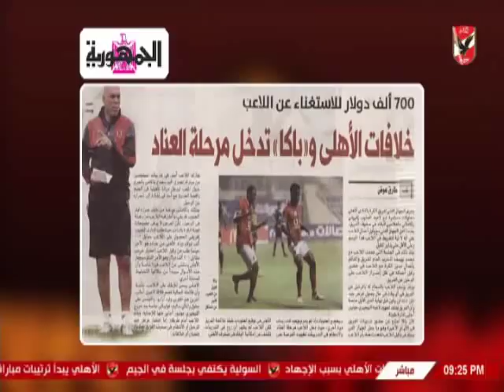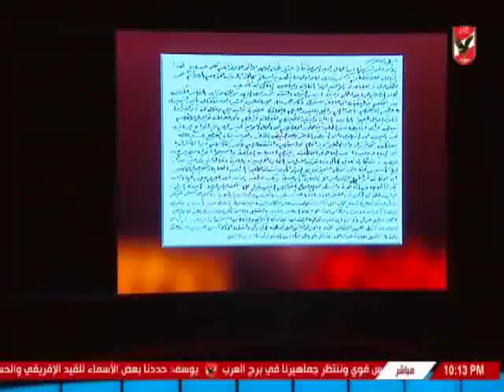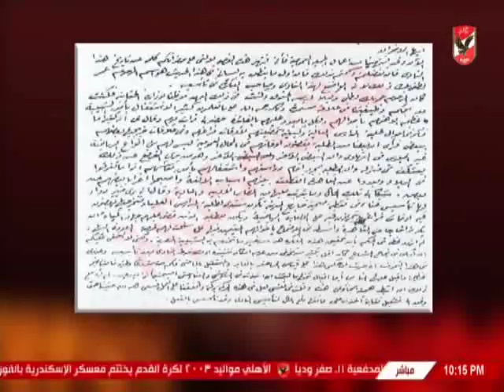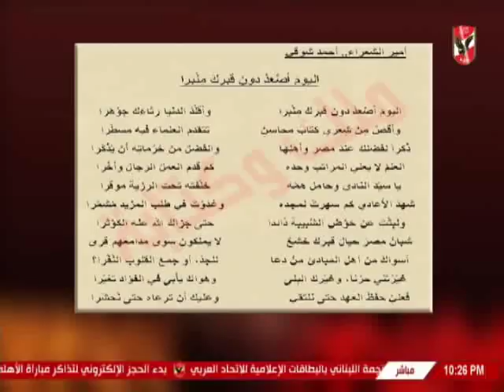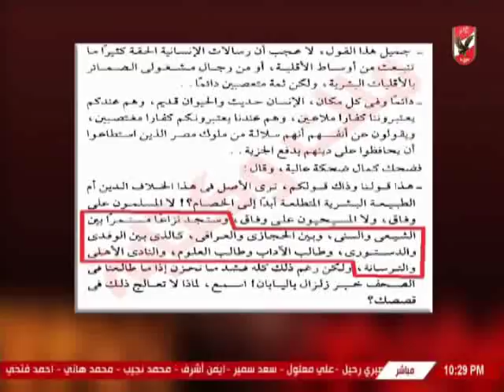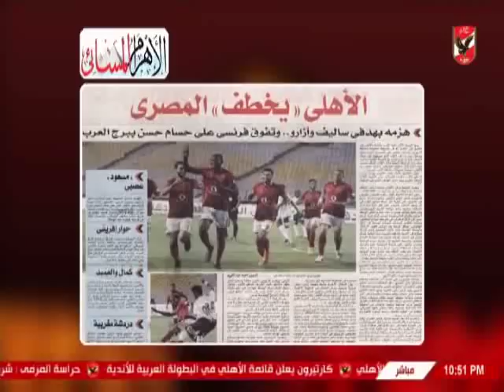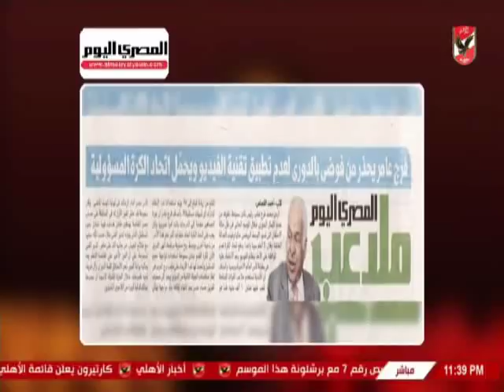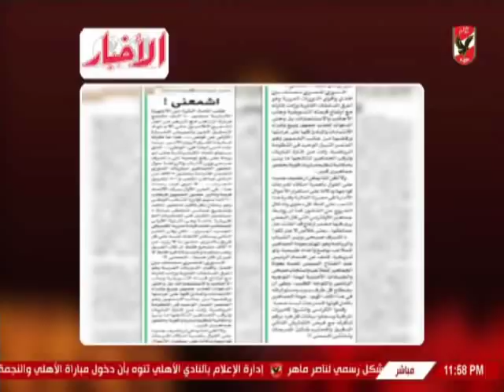حلقة ملك وكتابة 9-8-2018